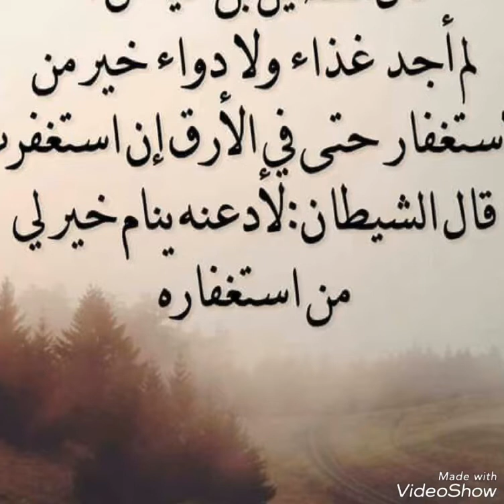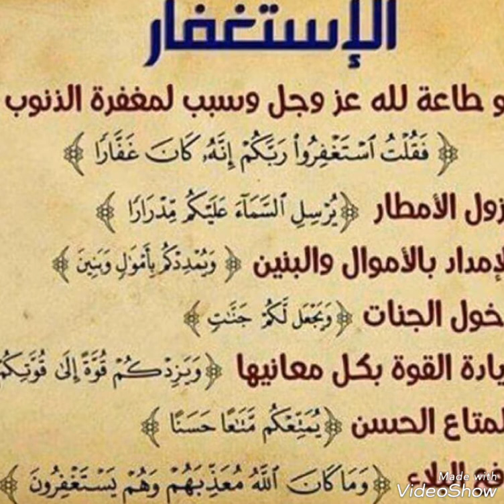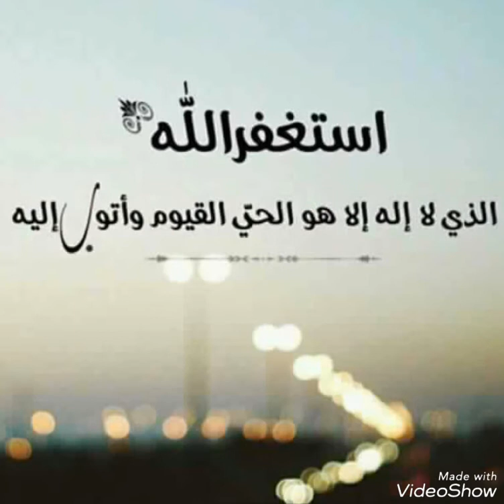فوائد الإستغفار: اللهم إني أستغفرك و أتوب إليك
فوائد الإستغفار: اللهم إني أستغفرك و أتوب إليك - فضاء مروة